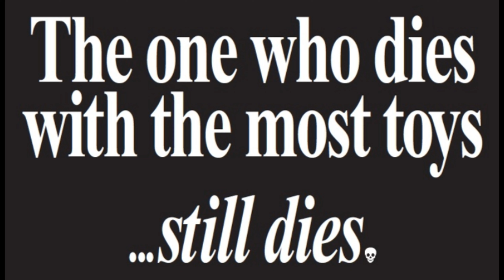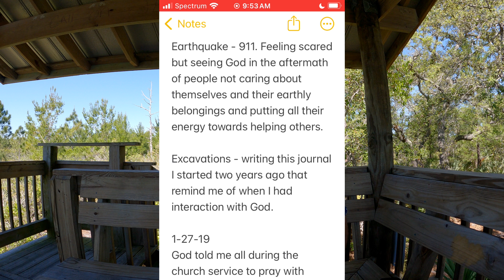Something happened to me almost in an instant. Here’s my testimony. To God be the Glory.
I said this prayer with sincerity for the 1st time and life hasn't been the same.
Reading the bible and listening to Isaiah Saldivar and Calvary Chapel Chino Hills as well as going to church at a Calvary Chapel in Florida is now my flavor. Give God the Glory in everything you do. He will get it in the end anyway.